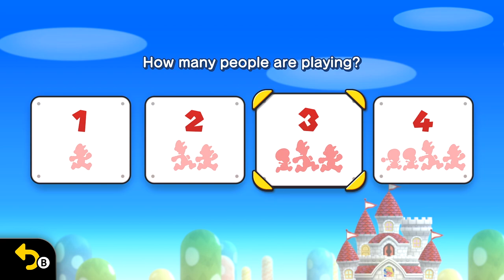Acorn Plains - New Super Mario Bros. U Deluxe Multiplayer #1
Cottrello Games jumps into New Super Mario Bros. U Deluxe Switch

Timestamps
0:00 Intro
2:15 Opening Cutscene
4:08 Acorn Plains Way
7:50 Tilted Tunnel
13:22 Crushing-Cogs Tower
17:30 Yoshi Hill
21:48 Mushroom Heights
24:51 Rise of the Piranha Plants
30:29 Lemmy's Swingback Castle